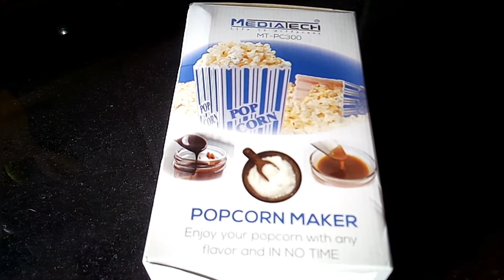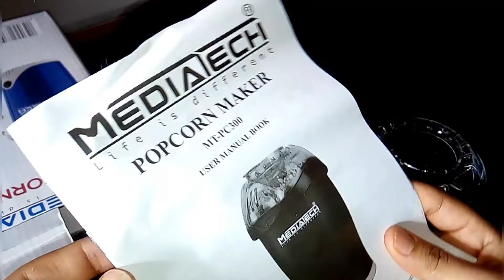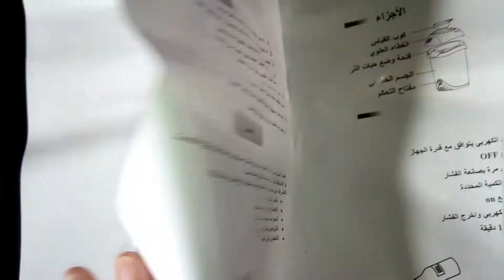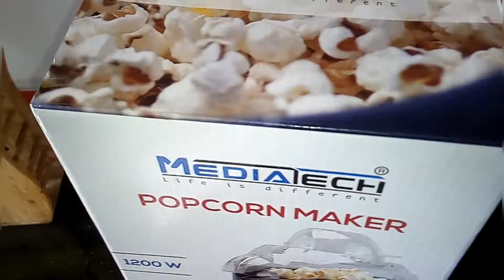صانعة الفشار (ميديا تك) POPCORN MAKER